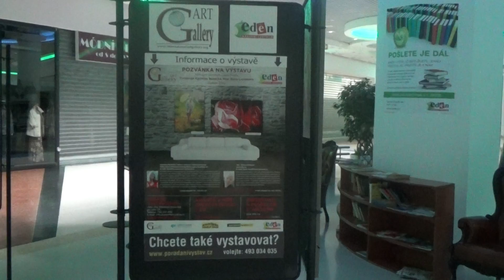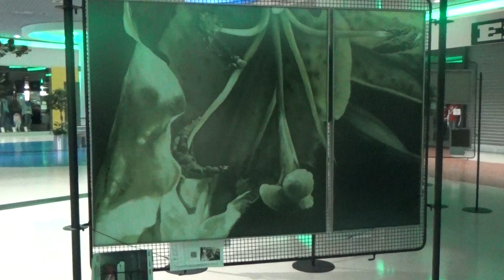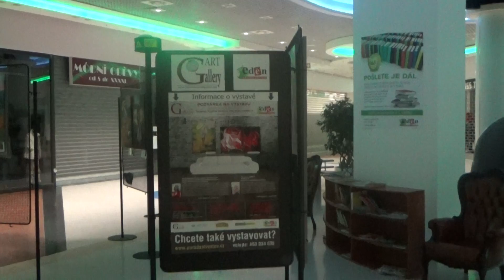EDEN 31 3 2015